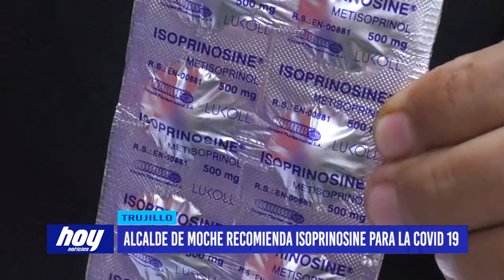Alcalde de Moche recomienda isoprinosine para la Covid-19